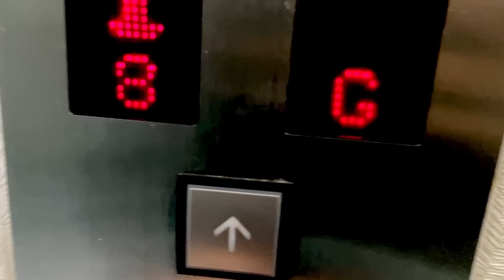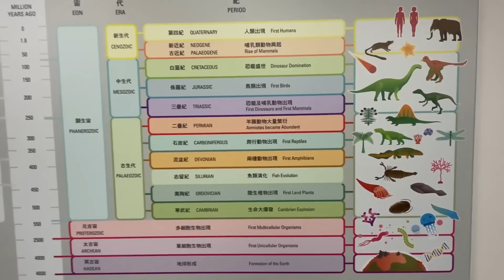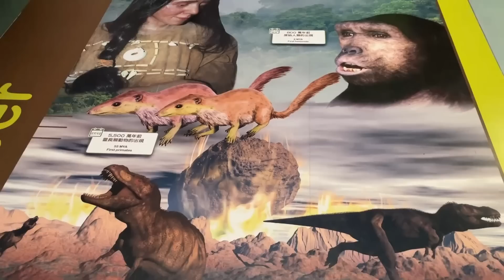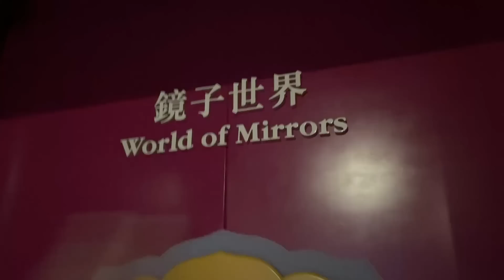Exploring the Amazing Wonders of the Hong Kong Museum of Science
Thank you everyone for enjoying and watching
I appreciate all the support and I welcome all new viewers if you enjoy my content, consider supporting me.